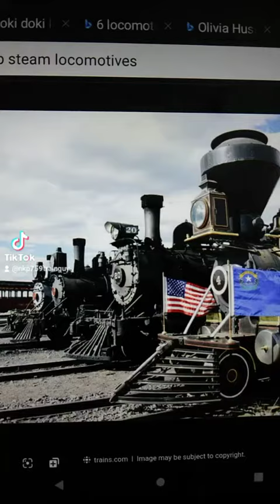Daniel the Berkshire engine and friends roll call